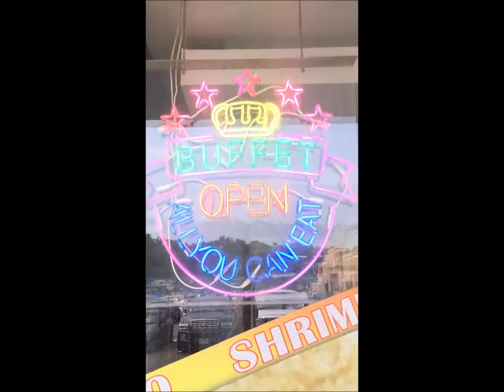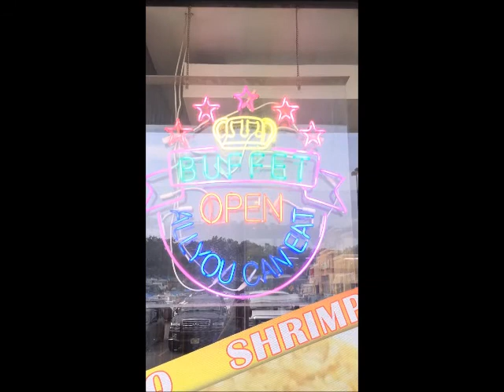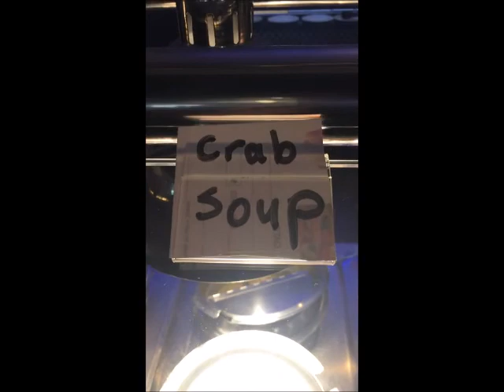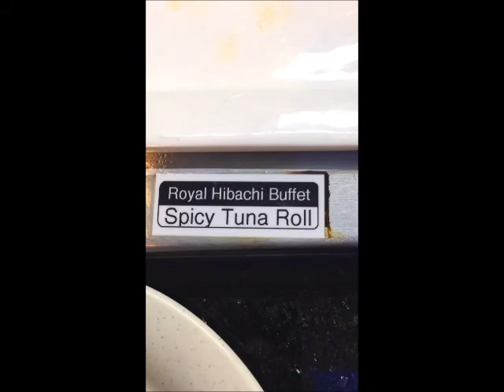Fresh Flounder Stuffed With Spinach & Feta Cheese-Grilled Steak-Super Deluxe Seafood Salad